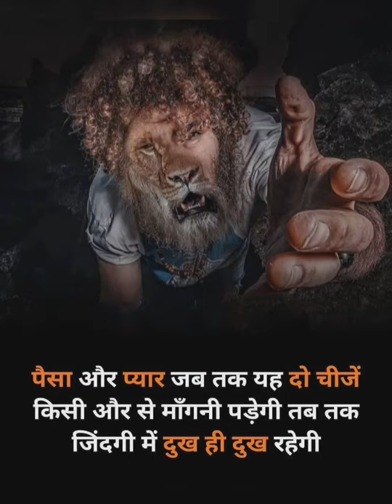पैसा और प्यार 🔥 the lion face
🙏🙏  आपका हमारे वीडियो पर स्वागत है । 🙏🙏

❤️❤️Keep support❤️❤️ .

❤️❤️ Keep like❤️❤️

❤️❤️Share videos❤️❤️.

motivation video
motivation status
status video
status success
Motivation
Motivation video viral
Motivation success life status
motivation life
Motivation lines
IPS status
IAS status
motivation video
motivation status
status video
status success
Motivation motivation Instagram video
Motivation video viral
Motivation success life WhatsApp status
motivation life
Motivation lines
true lines
the best Motivation success life

Motivation short
success life
motivation status
success line status
motivation images
motivation pictures
motivation life
life changing life
changing motivation
WhatsApp status
attitude video
attitude video status
attitude life
attitude jindgi
attitude success life
attitude video status
attitude video whatspp status
attitude video status

Motivational shorts